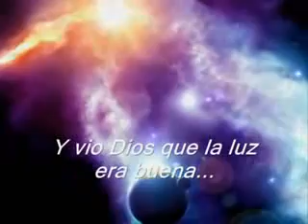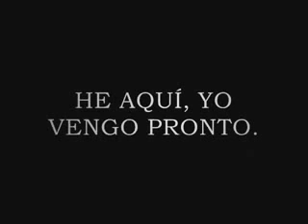Guerra entre Chile - Peru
Guerra entre Chile y Peru